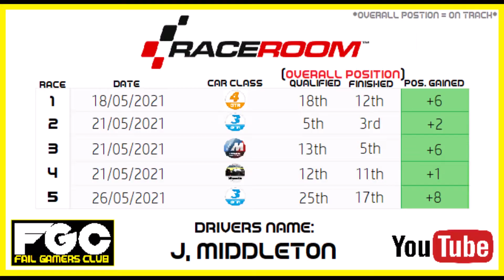RaceRoom Ranked Races - Episode 25 - May 2021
Welcome to episode 25. In this episode we feature 4 very different classes of cars on 4 very different race tracks. Due to a very busy workload, we've included five of the most action packed races our featured driver has taken part in.

Here's our featured drivers comments of those races:

*Race 1 - GT4 @ Sepang*
This race was meant to gradually ease myself into the ranked racing schedule, however I was certainly in for a rude awakening. A few sloppy mistakes from myself to begin with only to be rear ended on the final lap at the final corner.

*Race 2 - GT3 @ Imola*
Not all fun races involve a big grid full of cars. This was a fun and challenging race, mostly because I was able to battle with another driver of a similar level, whilst still getting used to driving this class of car on this particular track. The other driver in question eventually found a way pass, only to make a mistake later in the race. That battle however was fun and was a challenging lesson on race craft and placing my car at the right time.

*Race 3 - BMW M235i @ Brands Hatch Indy*
This race I decided to go in blind and just rely on my understanding of this class of car. Due to the technical nature of some of the corners, I was able to discipline my driving in a way to avoid any mistakes (which is a rarity with my sim racing luck) and to finish higher than I expected. Happy Days!

*Race 4 - Silhouette Cup Cars @ Suzuka*
Now. Where do I begin? I've learnt to have fun with these cars now that I understand how they work in a racing situation. But nothing prepared me for the level of on track combat I had to endure. I admit that there were some questionable moves made by myself, which was down to the fact I knew I was quicker than the cars in front, but wasn't patient enough in making the right move at the right time. To those drivers I can only apologise.

However. There were other drivers whom were more enthusiastic than others, in following me past other cars & drivers also. The replay on the final lap at the chicane leading onto the final corner say's it all. Rubbing's Racing I suppose?

*Race 5 - GT3 @ Imola*
Ok. So I wanted to do this race again but with a bigger grid. However the second time round was a disappointment. Mainly due to a mistake by myself towards the end of the 1st lap entering 'Ravatza 1'. Upon my recovery, I managed to get a few clean passes completed, and relied a little on other peoples mistakes to move forward. But when I reached 17th, I was unable to catch let alone keep up with the cars further up the road.